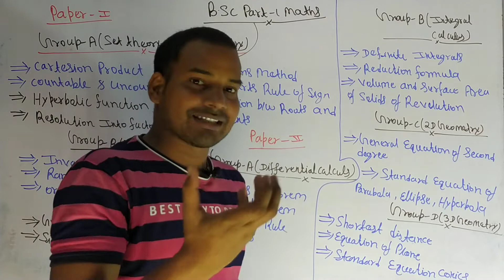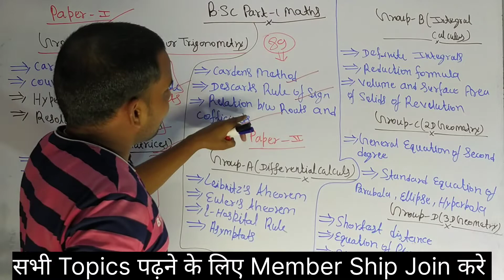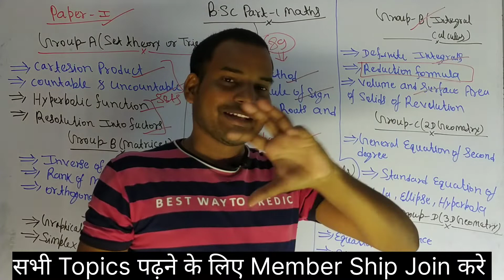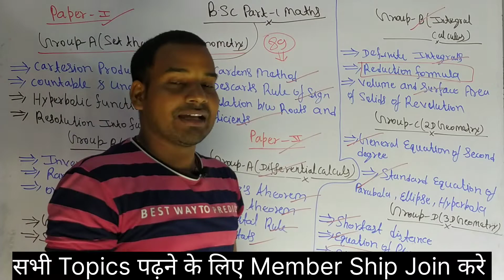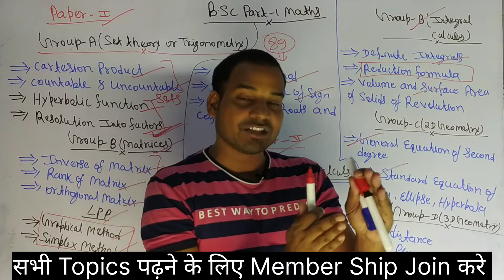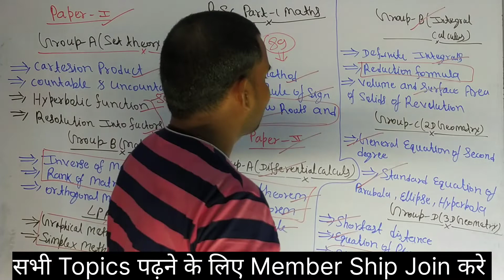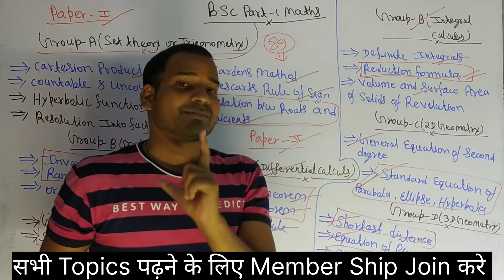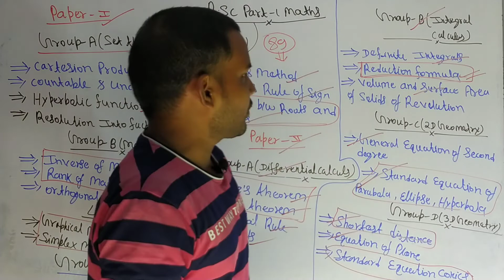VKSU Part 1 Maths Only 10 Days मे 80% Marks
This video lecture of Bihar University Lecture  Help of students to understand following topic of Mathematics:
1 vksu ara
2 vksu part 1 exam form online 2021-24
3. vksu part 1 exam 2021-24